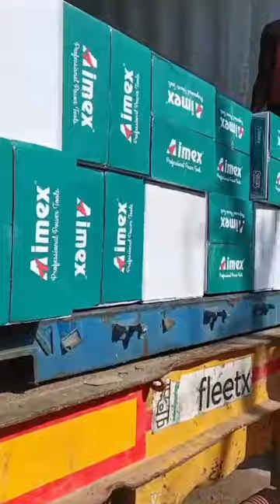Vacuum cleaners arrived New stock available, contact for Bulk orders (9484535345)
address: 1-Samrat Industrial Area,Near Ban Lab, Near Poojara Mobile, Gondal Rd, near S T Workshop, Rajkot, Gujarat 360002